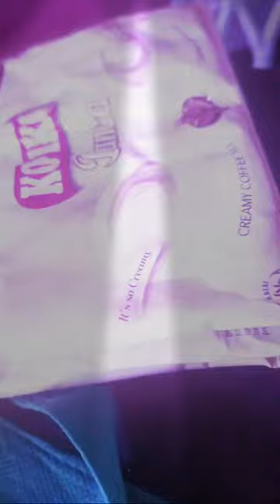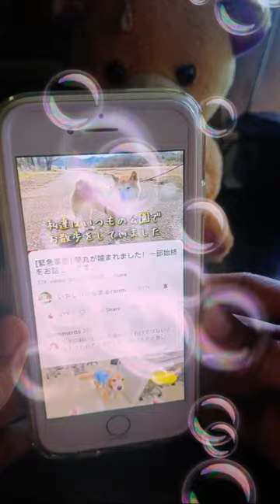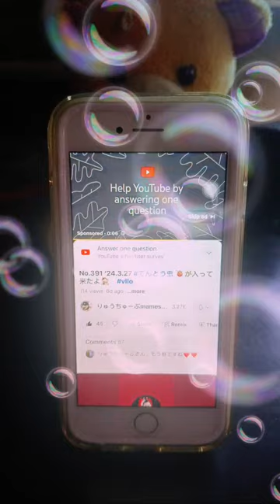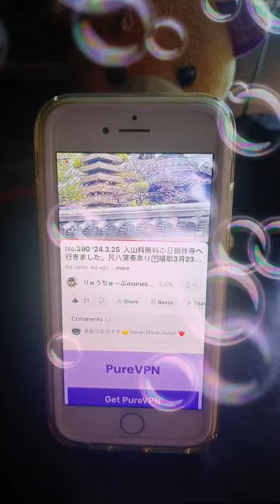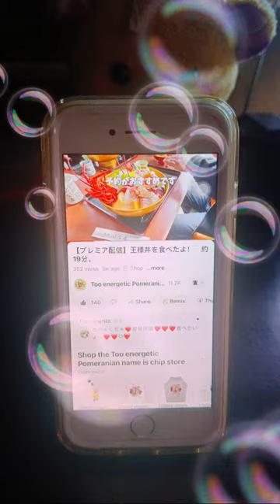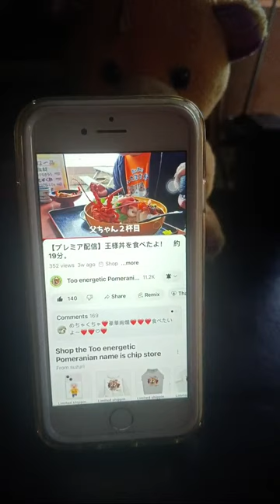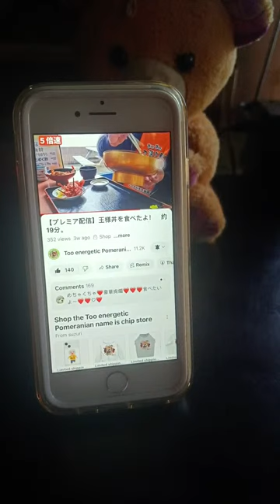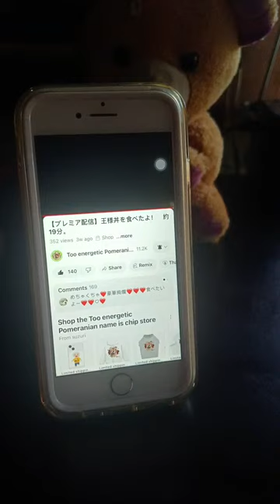Mhadz Katagiri Vlog is live!